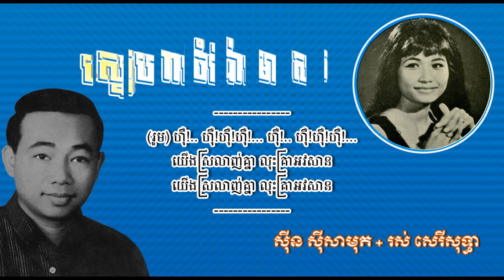ស្នេហាចំប៉ាមាស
🎧បទ: ស្នេហាចំប៉ាមាស
🎤ច្រៀងដោយ: ស៊ីន-ស៊ីសាមុត & រស់-សេរីសុទ្ធា
➡️ដកស្រង់ចេញពីខ្សែភាពយន្តរឿង: នាងចំប៉ាមាស របស់ផលិតកម្ម: ពិស្ណុកា ភាពយន្ត
➡️ ដឹកនាំរឿង: ច័ន្ទ-ណារី